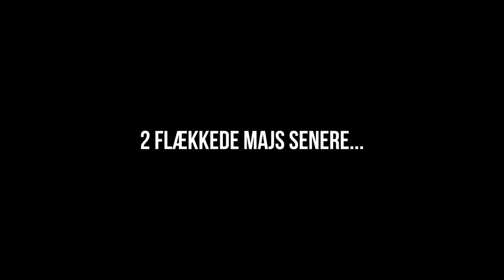ALTERNATIVE RIBS MED FRANCISKA ROSENKILDE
AFSNIT 9: I dag har jeg besøg af Alternativets partileder Franciska Rosenkilde. Vi forener vores køkkener og laver en sprød bunke corn ribs.  Et hyggeligt afsnit til din lørdag!

Se med og bliv lidt klogere på Alterntivet og deres partileder.

Er du i tvivl om hvem du skal stemme på?

Introduktion 00:00
Franciska Rosenkilde 00:39
De 3 Hurtige 13:05
Franciska Rosenkilde 14:40